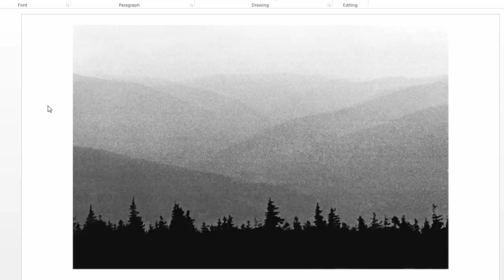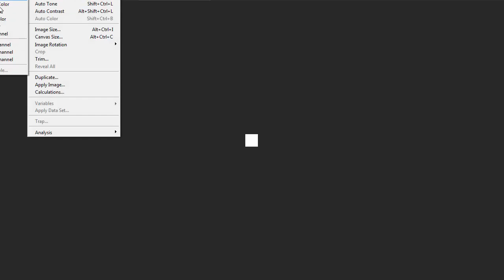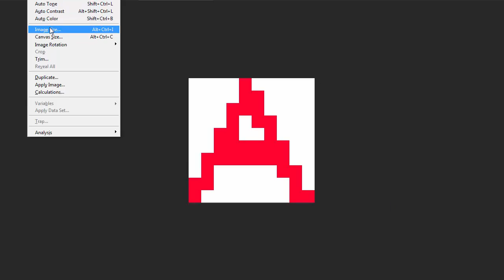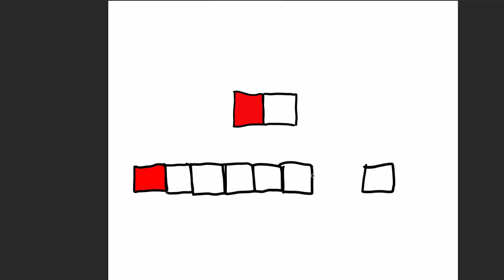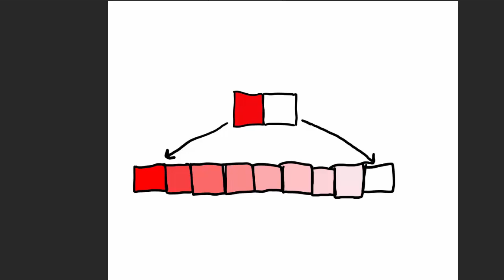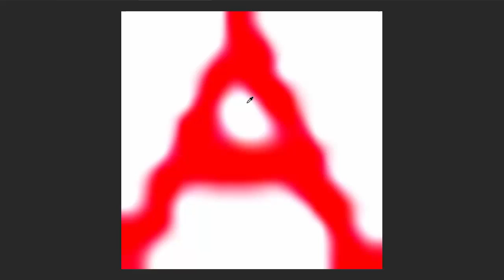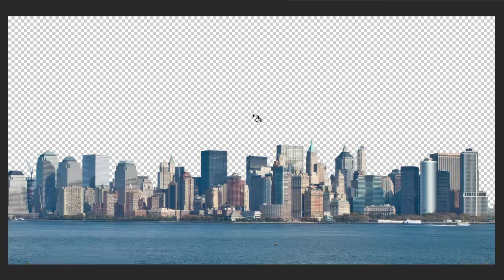What Are Raster Graphics?